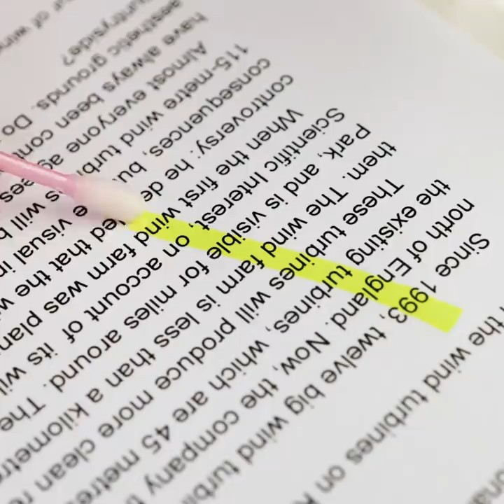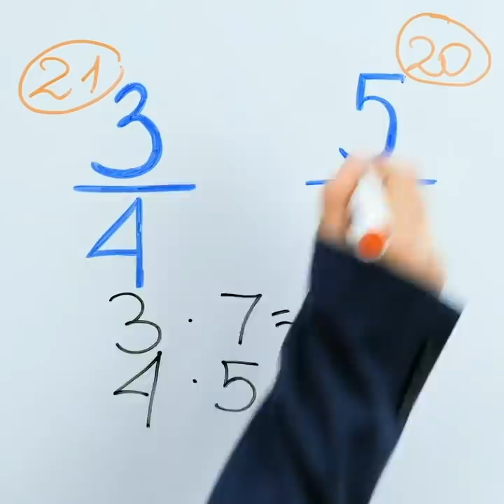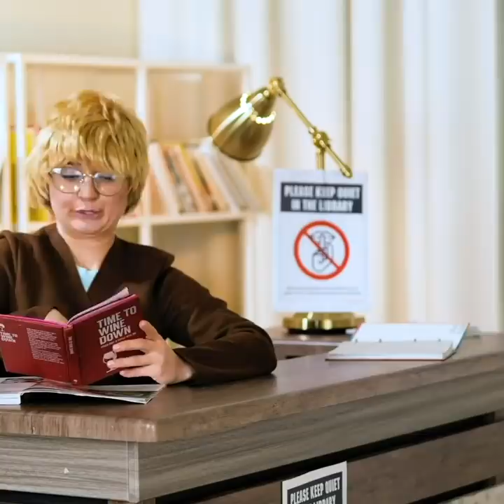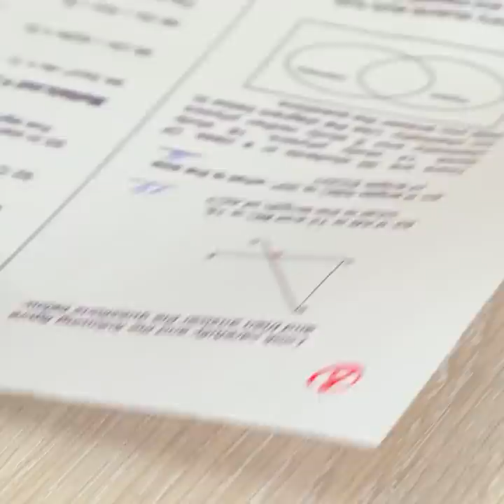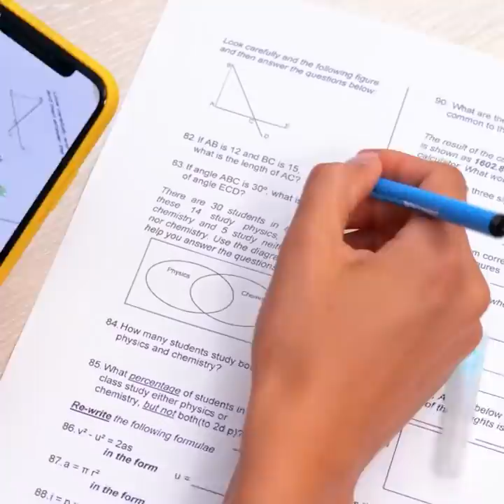Use Maximum Of Your School Supplies! ✏️🏫👦 Back To School Hacks And DIY Ideas For Smart Parents!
Timestamps:

00:00 How to remove a marker drawing from a sheet of paper;
01:47 How to sneak a cheat sheet into an exam;
02:19 Cool school tips and tricks;
03:30 DIY stand for laptop and school supplies;
07:28 How to draw a perfect circle without a compass.